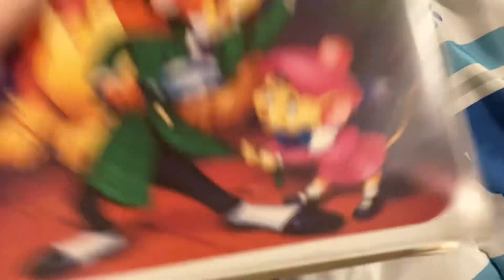The Great Mouse Detective VHS Review